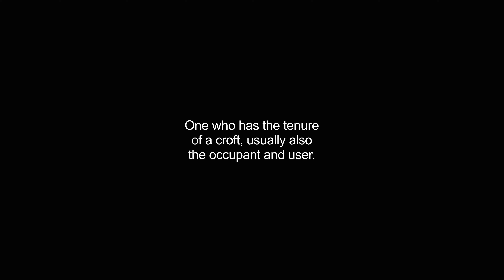crofter video Dictionary meaning and pronunciation